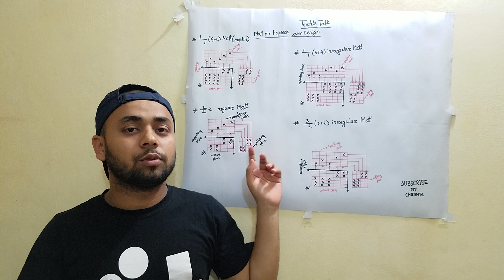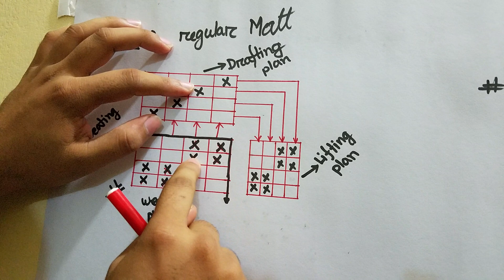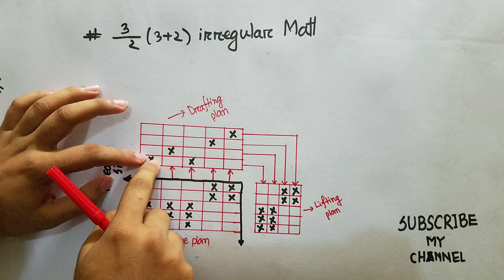MATT FABRIC DESIGN || REGULAR AND IRREGULAR MATT DESIGN || TEXTILE ENGINEERING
I shown here how to draw regular and irregular MATT fabric .i think it will help textile students to better understand of fabric design.